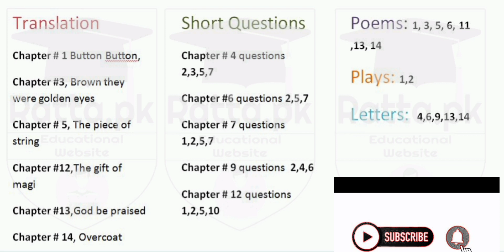first year English guess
especially for weak students
really works
100% authentic
first year guess
Here I'm M. Bilal Amjad a teacher with 5 years of experience. The aim of creating this channel "Jinnah Academy" is to help students in their study without any cost.
follow Jinnah Academy at Facebook
We'll cover complete syllabus of 9th, 10th, 1st year, 2nd year.

fsc guess
ics guess
icom guess
part 1 guess
English paper
how to pass English paper
hello guys this is jinnah Academy always here to help and guide students to get success